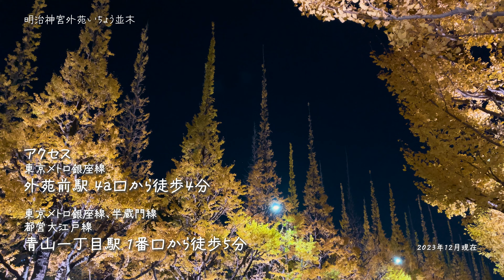明治神宮外苑いちょう並木の黄葉とライトアップ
Ginkgo Avenue & Light Up Meiji Jingu Gaien